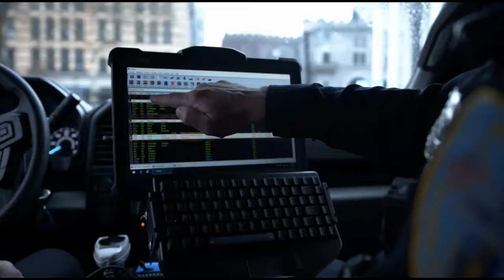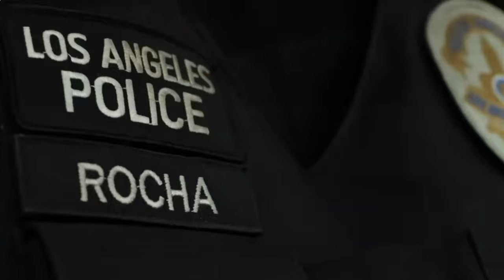Hands Up | Police Tribute | Law Enforcement Tribute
Respect to all first responders. backtheblue​ thinblueline​ police​
This video is to ONLY show support to the men and women in the blue! I appreciate you checking my channel out!
Song: Hands Up ~ City Wolf